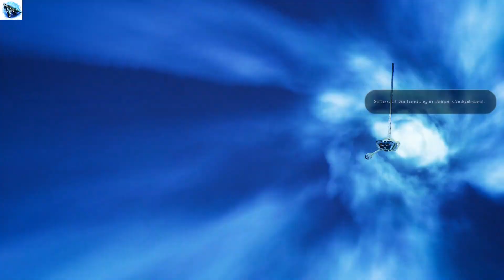Star Wars Jedi: Fallen Order - Video 20 - 100% Komplettlösung, Walkthrough 1080p60fs PS5